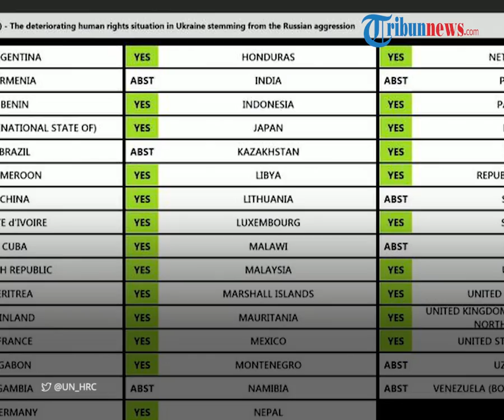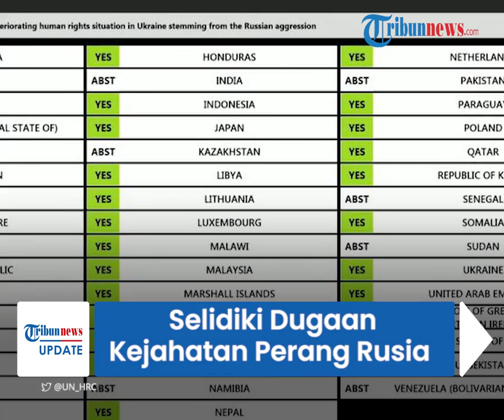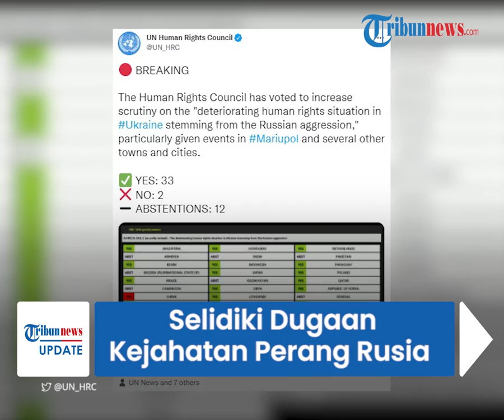Dugaan Kejahatan Perang Rusia saat Invasi, Dewan HAM PBB Segera Lakukan Penyelidikan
TRIBUN-VIDEO.COM - Dewan HAM PBB sepakat untuk melakukan penyelidikan terhadap dugaan kejahatan perang oleh pasukan Rusia selama invasi di Ukraina.

Namun keputusan ini dikritik oleh Duta Besar Moskow untuk PBB di Jenewa dan menilai bahwa langkah ini adalah upaya Barat untuk menjelekkan Rusia.

Dilansir oleh Aljazeera, keputusan penyelidikan tersebut berdasarkan hasil pengambilan suara negara anggota pada Kamis (12/5).

Hasil voting menunjukkan bahwa sebanyak 33 negara menyatakan setuju, termasuk Indonesia.

Kemudian sebanyak dua negara yakni China dan Eritrea memilih untuk menolak.